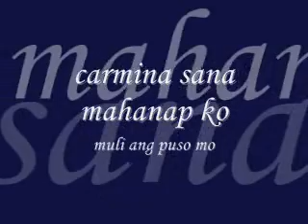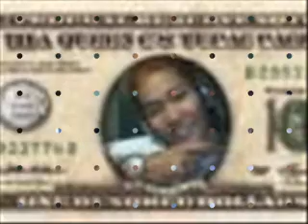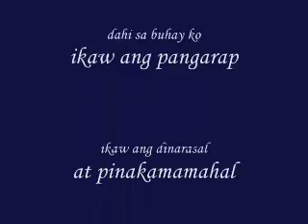nasaan kana carmina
nasaan kaman ngayon mahal parin kita..